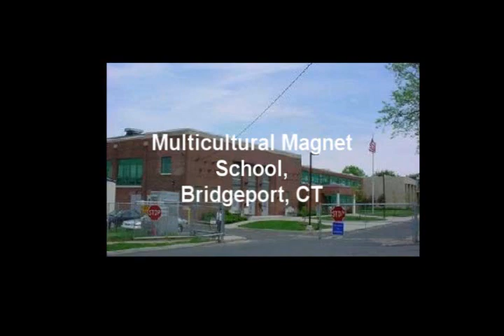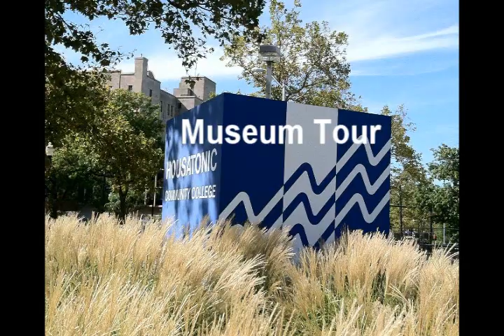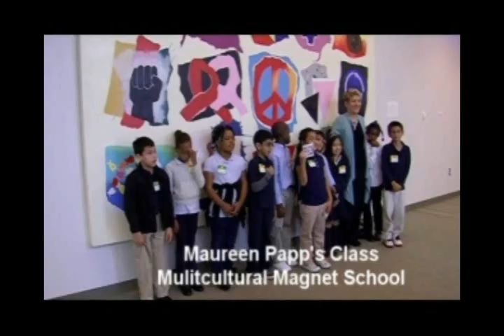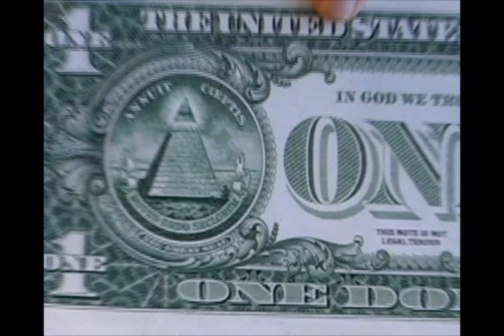Urban 3rd Graders Discover Art Museums are Fun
What does the splattered paint remind you of? Pizza, a battle, broken glass, poured milk?  All are valid responses.  Open-ended questions stimulated urban 8 year olds from 7 schools in Bridgeport, CT to look and imagine themselves to be "inside" works of art.  Once engaged, they were interested in learning more: the abstract artist Ernest Briggs was a veteran of World War II, for instance.  It's called the Inquiry Method and is being applied while looking at the outstanding art collection at the Housatonic Museum of Art.  Follow the adventure of Mrs. Papp's class from Multicultural Magnet School, led by Janet Luongo, education consultant, artist and writer: and David Livingston, assistant teacher and sculptor. And see the display of children's art mounted by art specialists, such as Kelly Poole. The program was possible through cooperative efforts of the Housatonic Community College, the Bridgeport Rotary Club and the Annie E. Casey Foundation.